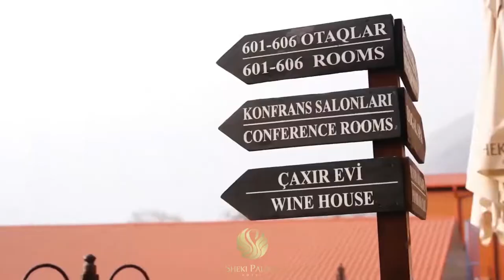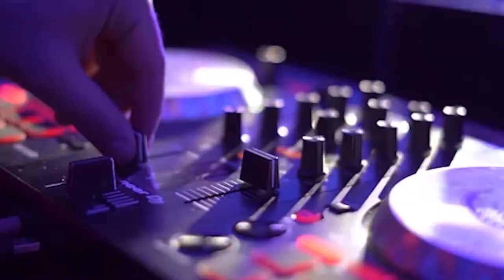Resant hotels&resorts is The Next Generation of Luxury Hotels in Azerbaijan!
Welcome to our Resant Hotels & Resorts!
Our story, your journey
Our company manages a group of preffered family hotels and restaurants on the Absheron peninsula and Sheki city with more than 15 years of experience in the hospitality business with the view to provide personalized and impeccable services and vacation of a difference.
OUR promise, YOUR paradise
Years of experience in the hotel industry has equipped our team with a deep understanding of the necessity and basic requirement for a perfect vacation and getaway in Azerbaijan.